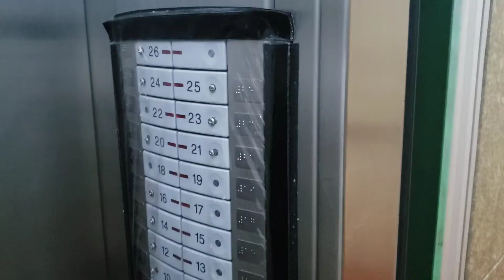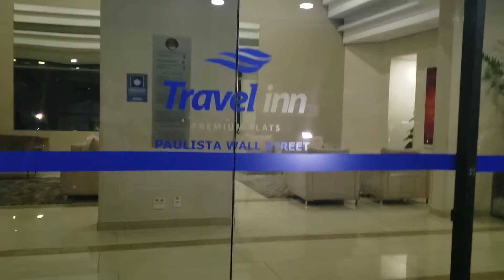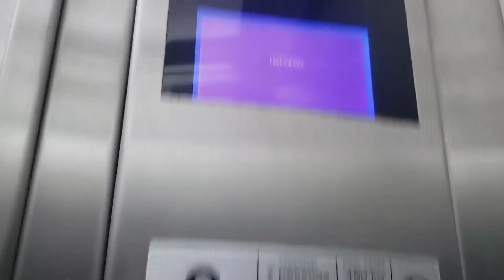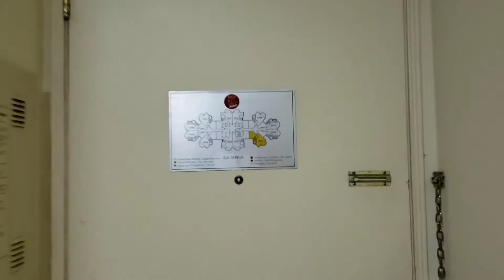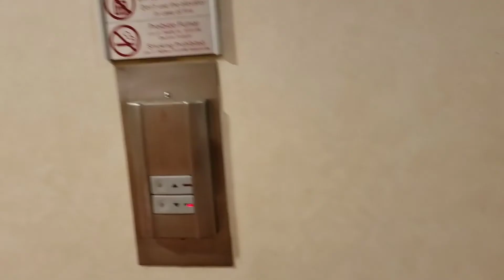Hotel Paulista Wall Street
Paulista Wall Street
O Paulista Wall Street se localiza a 100 metros da avenida Paulista e do Metrô Trianon-Masp , sendo referência entre os hotéis executivos da região. Trabalhando com o modelo “All Suítes”, dispomos de Flats amplos com 55m² para garantir conforto aliado a uma localização privilegiada para os principais pontos turísticos e comerciais de São Paulo.
Nossos Flats são amplos (55m²) e muito bem equipados com ar condicionado, Wi-fi cortesia , TV por assinatura, cozinha americana, frigobar , cofre eletrônico, banheira com hidromassagem, sala de estar e varanda.